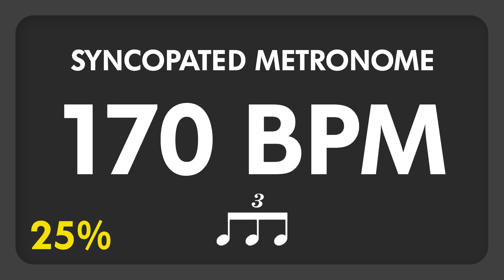170 BPM - Syncopated Metronome - 8th Triplets (25%)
This 8th note triplets metronome play randomly 25% of the subdivisions. This create an highly syncopated rhythm.

Practice with this metronome will increase your time awareness. It will help you to be prepared for situations where the others musicians play improvised complex syncopated lines.